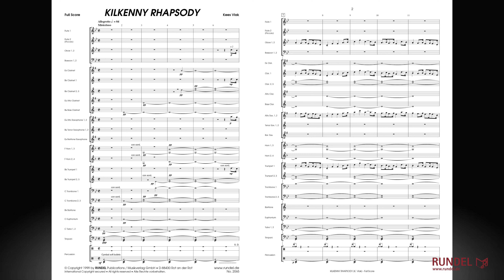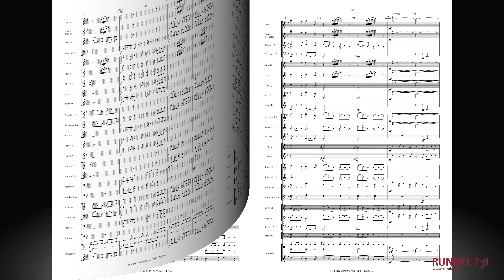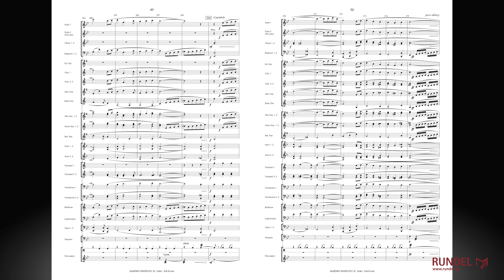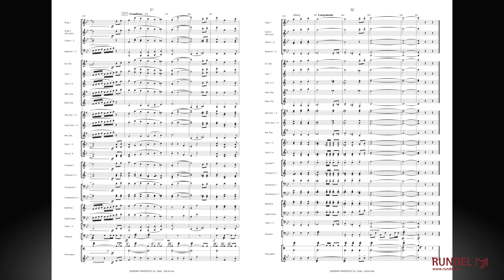Kilkenny Rhapsody (An Irish Rhapsody) | Kees Vlak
Eine Rhapsodie ist definiert als ein „folkloristisch erzählendes Stück“. Kees Vlak geht in seiner „Kilkenny Rhapsody“ sogar noch einen Schritt weiter, denn seine Absicht ist es, auch das Wesen von Volk und Land zu erfassen und darüber hinaus geographische Besonderheiten musikalisch umzusetzen. Irland ist für einen rhapsodischen Ansatz geradezu eine Schatzkammer, denn neben romantischen Melodien wie “The Foggy Day” oder “The Gentle Maiden” bieten die beliebten Tänze wie Jig, Reel oder Hornpipe, oft vom Klang der Flöte und der kleinen Trommel geprägt, wunderbare musikalische Möglichkeiten.

Aus dichtem Nebel steigt schemenhaft die “Grüne Insel” empor - "Éire", wie die Iren ihre geliebte Heimat nennen. Anschließend wechseln sich Lieder und Tänze von unverkennbar keltischem Ursprung ab, die schließlich zu einem wirkungsvollen Höhepunkt geführt werden. Der Nebel fällt wieder ein: das Thema eines Tanzes klingt leise nach. Beendet wird die “Kilkenny Rhapsody” mit einer jener melancholischen irischen Weisen, wie sie in den urigen irischen Pubs zu Hause sind.